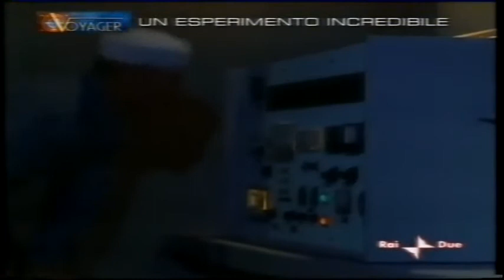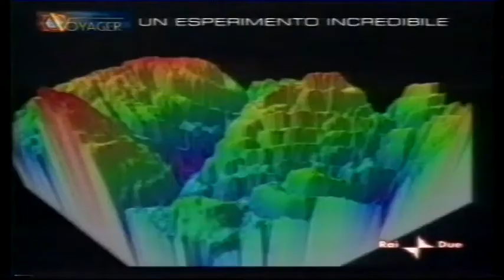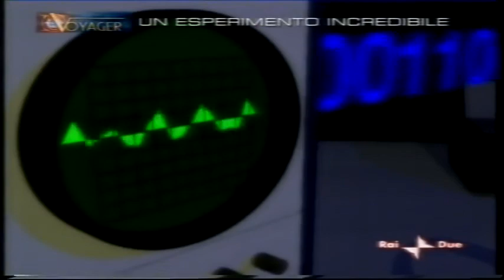L Esperimento Filadelfia The Philadelphia Experiment Documentary Italiano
vi è tutta la spiegazione